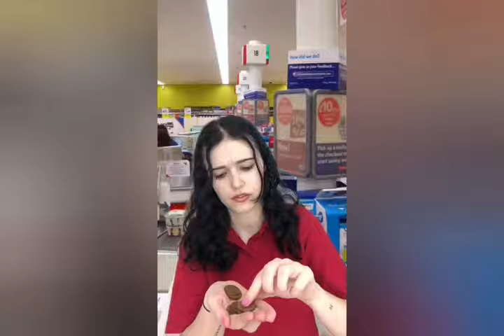Holly Laing Compilation TikTok || Holly Laing Funny Videos TikTok